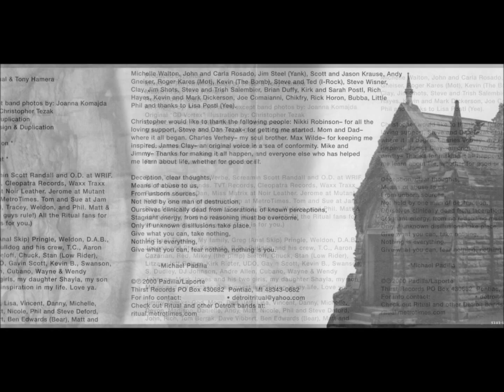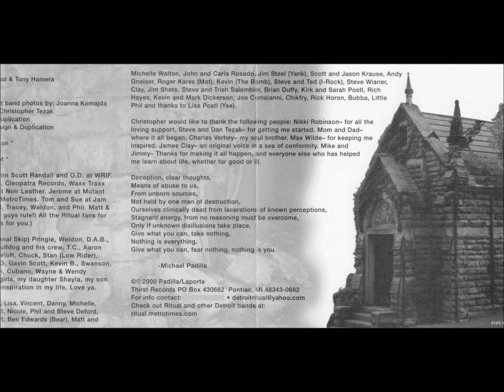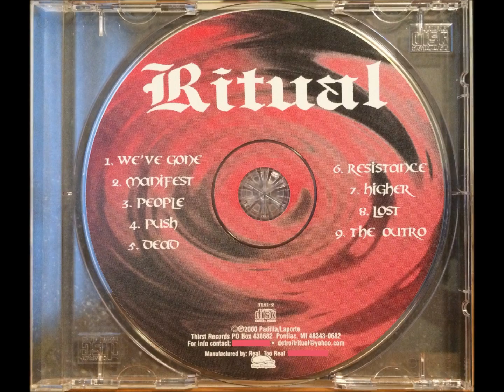Ritual - Manifest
Album: Ritual